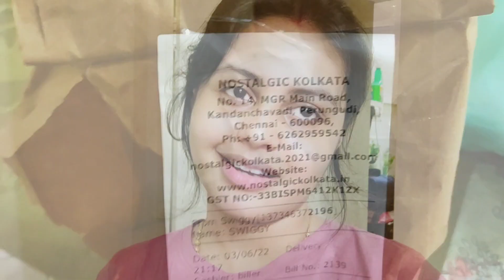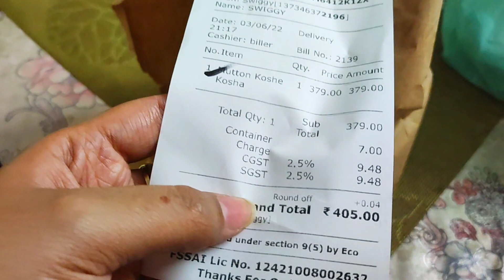তাই স্নেহিল আমার ওপর এইভাবে রেগে যায় || নতুন নতুন সংসারে এত experience থাকে কী????